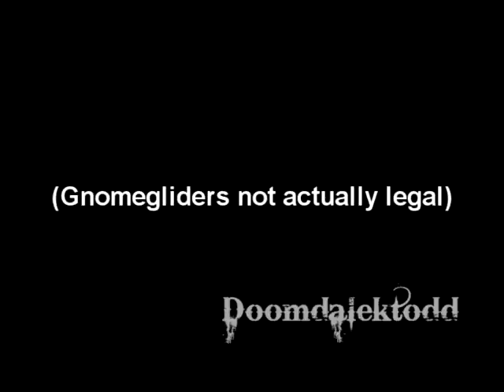Runescape machinima contest entry for Mr DOOM294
Mr DOOM294's entry to the runescape machinima contest